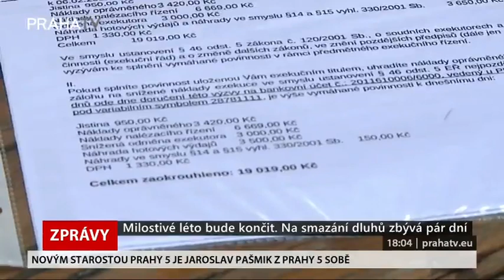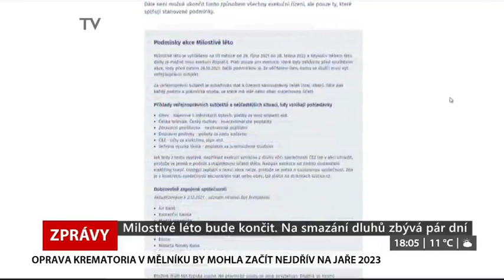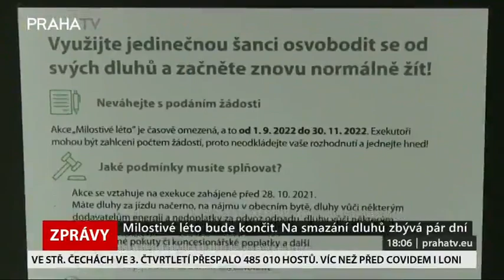TV Praha - milostivé léto 2